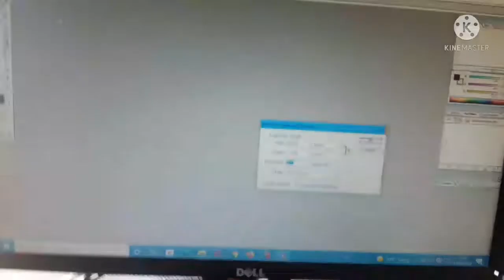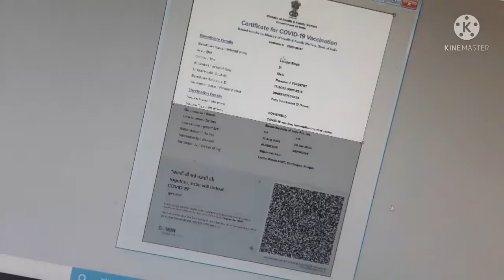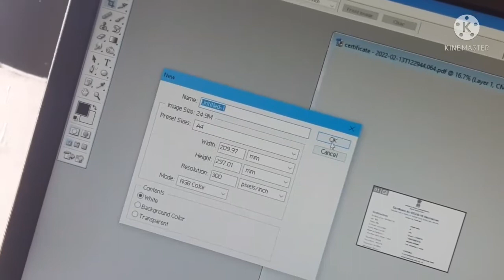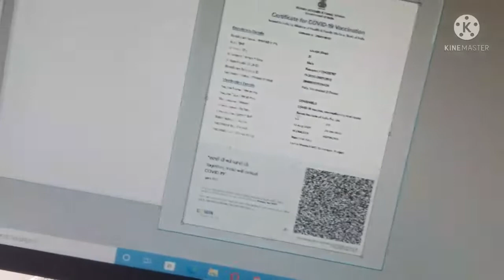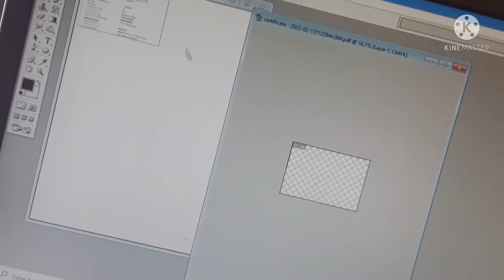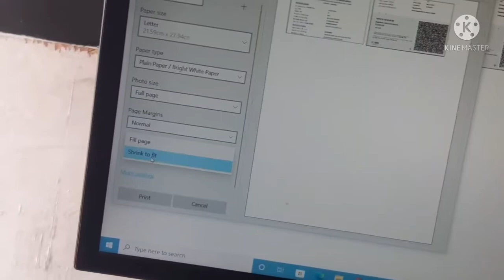corona certificate to card 2minut easy GK INTERNET CAFE LADHA MUNDA